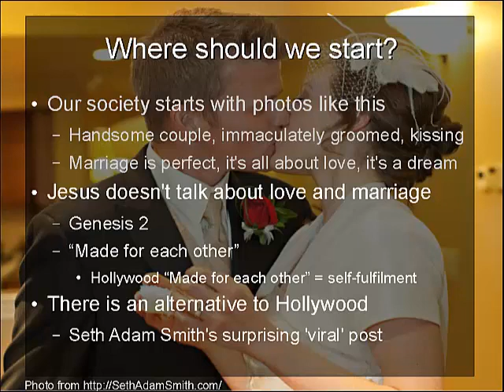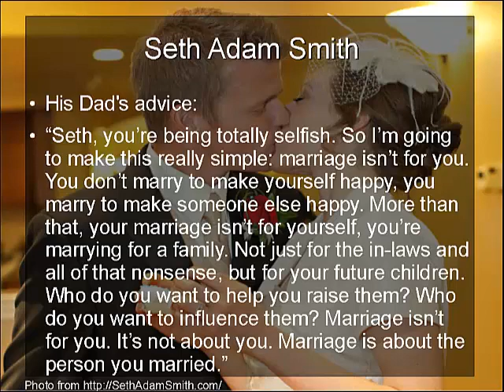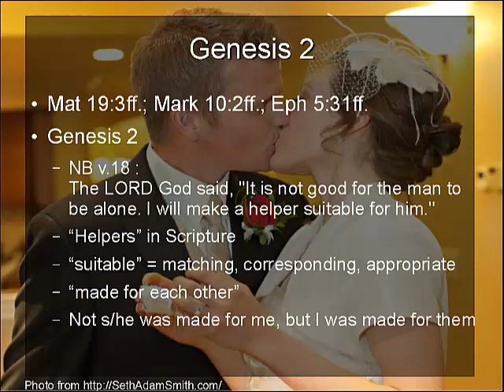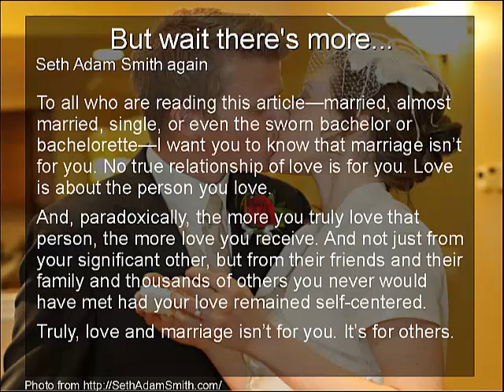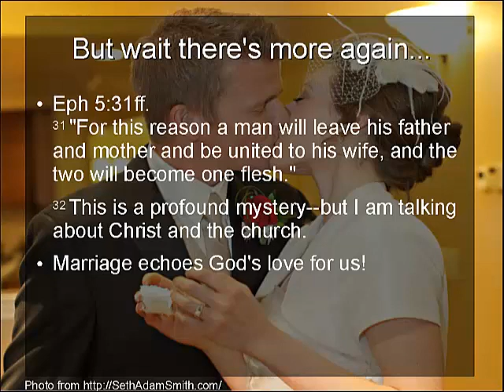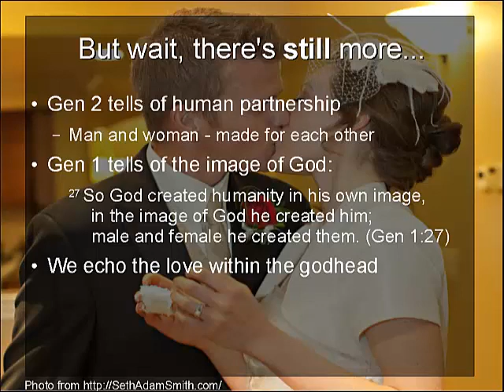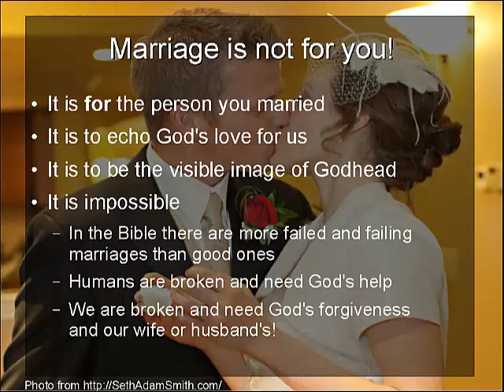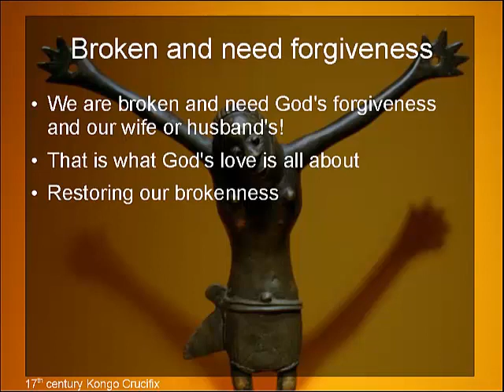Marriage (sermon 3 in a series on relationships)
There are two competing views of marriage. One espoused by Hollywood, and appealing to many of our most trivial wants. The other built into our nature by the Creator, and what we really seek...

Listen and see if you agree :)

A printable leaflet with a compressed version of these ideas is available